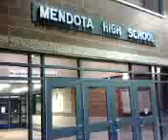The Mendota high school board looks at the proposed bilingual program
Mendota 280
Rev 0
05/19

What language should be used to teach Spanish-speaking students?  Thats the question the Mendota Township High School Board wrestled with last night.  The schools Terry Busard briefed board members on the proposed bilingual educational program telling them the goal next year is to give students in excess of 50-percent of their course work in their native language, should they want it.  She explains that students typically score better when they learn math and science skills in Spanish, noting that when the skills are presented in English, students have to have a firm grasp on the language to digest their lessons.  Superintendent Jeff Prusator says the tentative plan will go into effect next year and may not resemble the plan outlined last night.